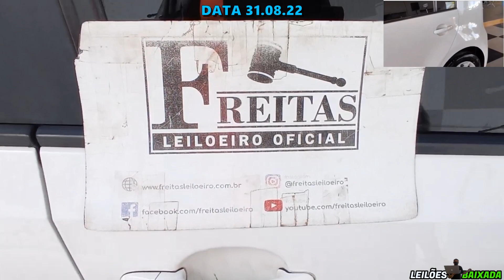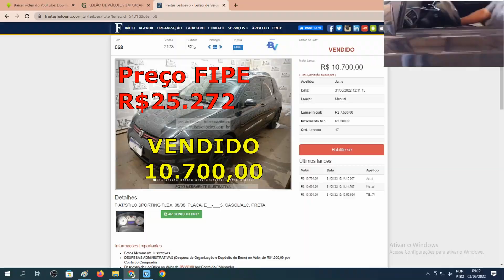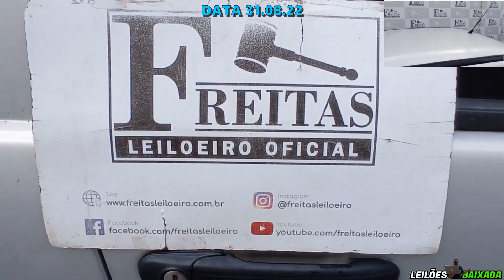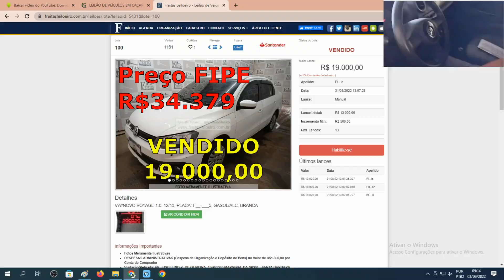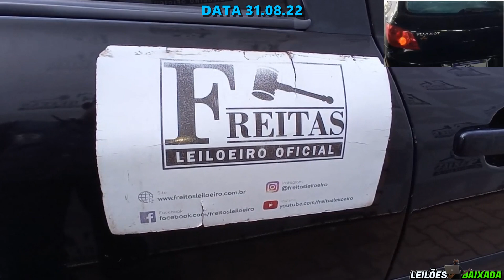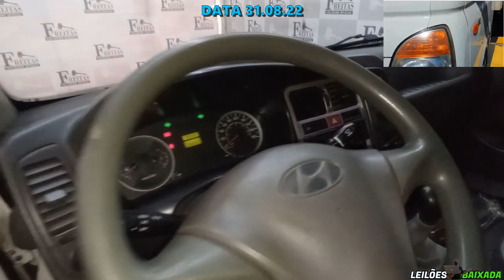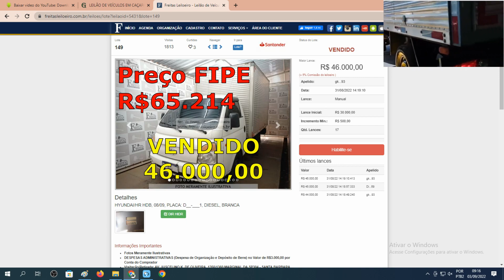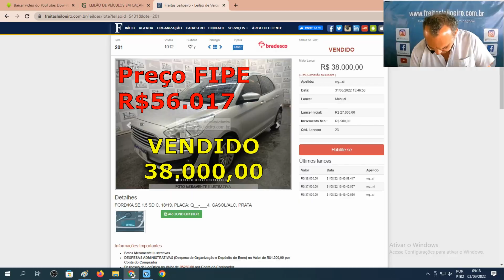VÁRIOS CARROS DO FREITAS LEILOEIRO, ÓTIMOS CARROS DE ÓTIMOS PREÇOS DO DIA 31 08 2022